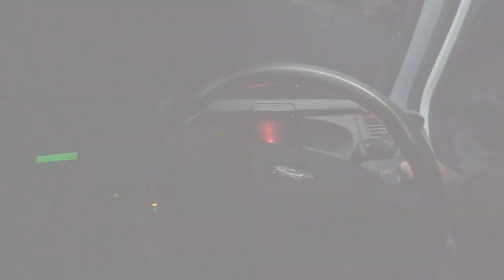Carp bridge MISSION !! Urban fishing on the Ebro ! ￼EBROHOLIX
Man on a carp mission on the mighty river Ebro. Fishing multiple places on the river, to give people a insight to what I get upto on the Ebro.